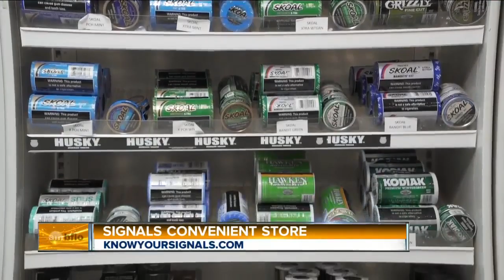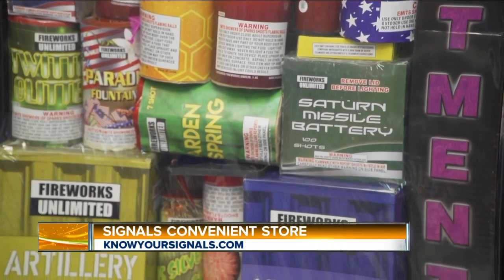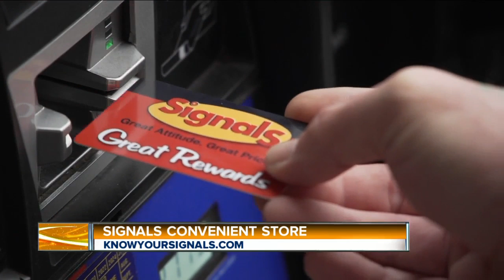Signals Convenient Store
Going on a road trip?  You’ll want to take advantage of the low gas prices at Signals Convenient Store in Irving NY.  They have the lowest prices for gas and tobacco, and also snacks and beverages for the trip.  They even have fireworks for your Fourth of July Celebration.  They are definitely a one-stop shop.